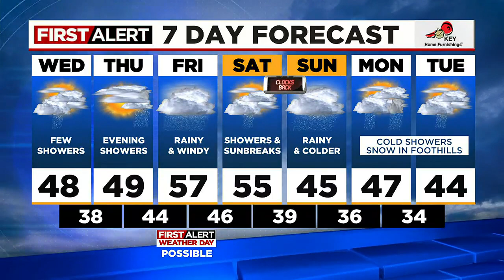First Alert Wednesday afternoon FOX 12 weather forecast (11/2)